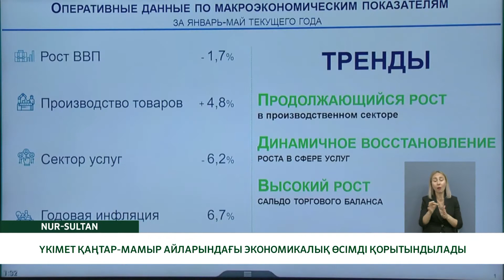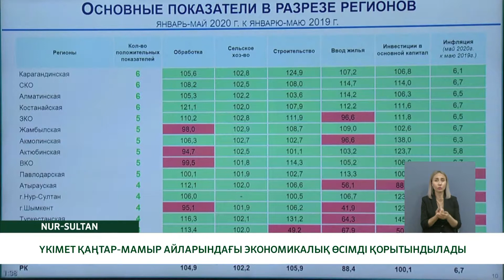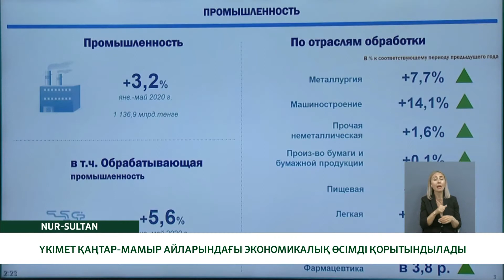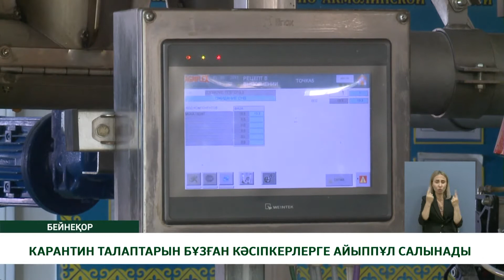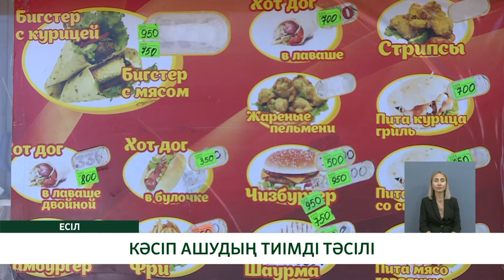«KO̓KSНE AQPARAT». /қаз/ 09.06.2020